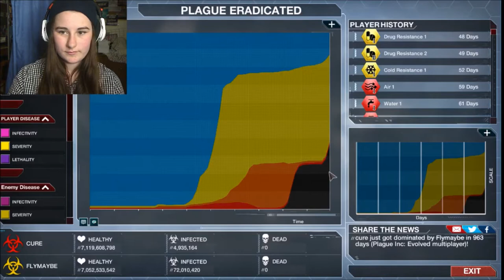WHO WILL TAKE OVER THE WORLD! ~ Plague Inc w/ FireBlaze1901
Who will infect the world first?